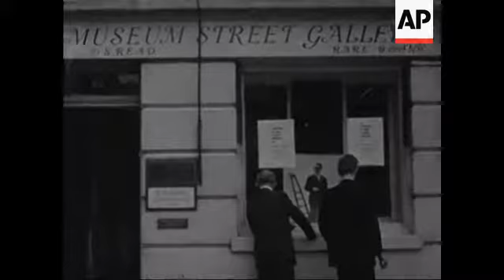WARD ART - NO SOUND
Museum Street. Men outside galleries. Poster. Mr Frederic Read. Women enter. Copyright announcement. People looking at pictures.